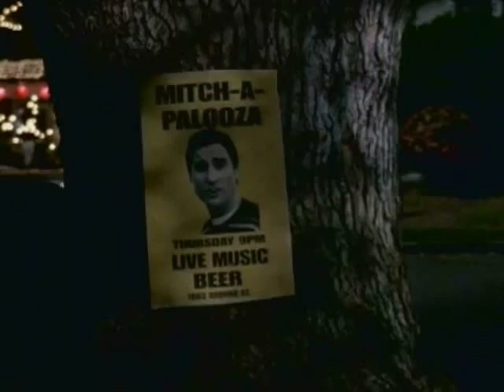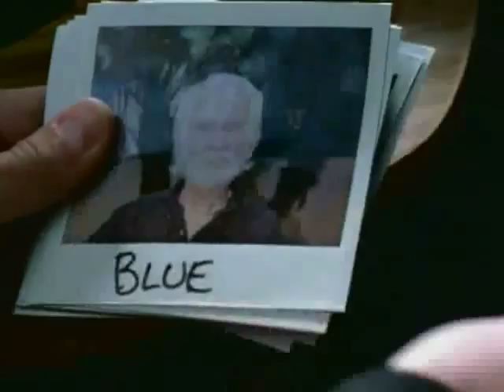Old School Trailer_ My Version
This is a Trailer I made for the Dreamworks film Old School.  I'm pretty happy with the sound work I did on it, and the choice of music.  I did find it hard to edit it down to 2:30 though, and I think it ended up at 2:40.  There is just so much funny stuff to pick from this movie.  Anyway, like the other trailers I've posted on this channel, I did it to keep improving my editing and sound designing skills.  Hopefully you'll enjoy.  Dan.